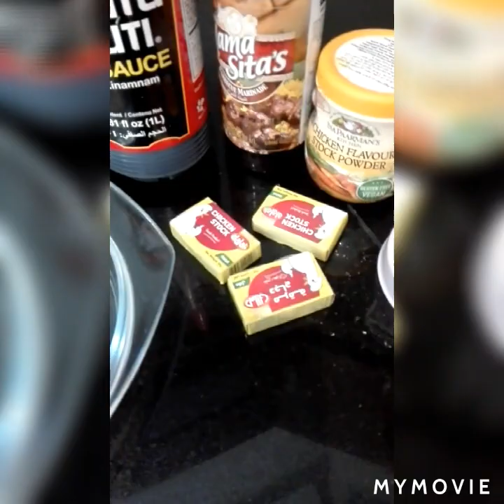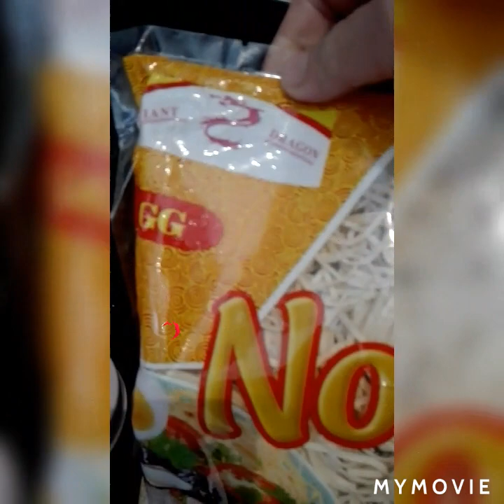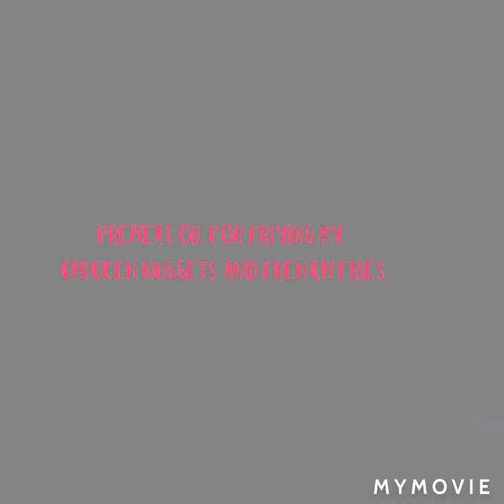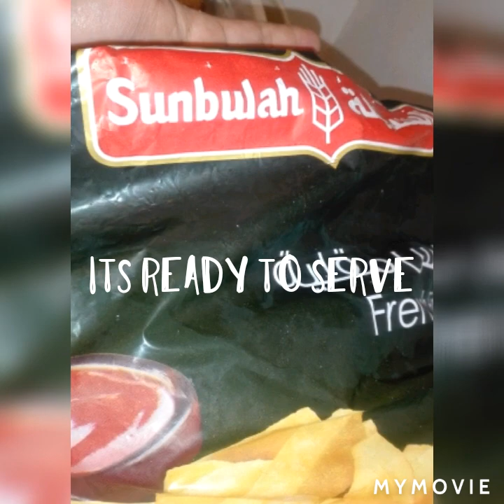how I do 3recipe 10 minutes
I created my channel to share my cooking idias and sharing what I learned ,tips of beauty and health in a simple way...